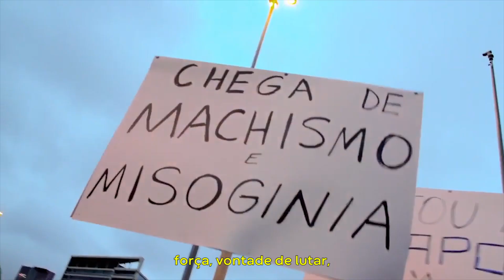Quem é Luiza Erundina? | Um sonho tão grande que não cabe em uma vida